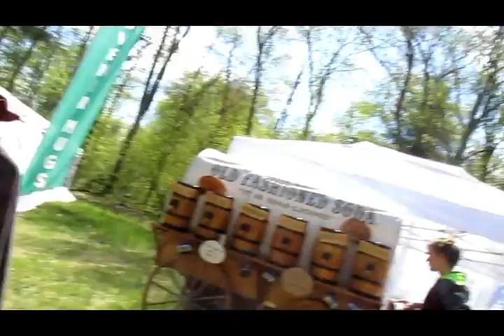Nana Goes For A Bike Ride &&& We Go To The Robin Hood Faire?????